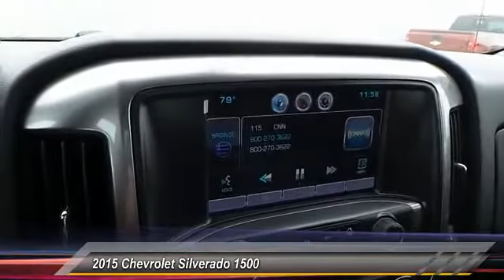1500 Odessa TX FG288915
2015 Chevrolet Silverado 1500 2WD Crew Cab 153.0 LT w/1LT

5020 N. John Ben Shepperd Parkway

LT trim, DEEP RUBY METALLIC exterior and JET BLACK interior. Head Airbag, Hitch, TRAILERING PACKAGE, Onboard Communications System, CD Player, Satellite Radio, LPO, ALL-WEATHER FLOOR MATS, FRONT AN... EPA 23 MPG Hwy/16 MPG City! AND MORE! KEY FEATURES INCLUDE Satellite Radio, CD Player, Onboard Communications System Privacy Glass, Keyless Entry, Steering Wheel Controls, Heated Mirrors, Electronic Stability Control. OPTION PACKAGES TEXAS EDITION, 1LT TRIM includes Texas Edition badging and 20 wheels (Includes (Z82) Trailering Package, (G80) locking differential and (RD4) 20 x 9 polished-aluminum wheels. LT CONVENIENCE PACKAGE includes (AG1) driver 10-way power seat adjuster with (AZ3) bench seats, (CJ2) dual-zone climate control, (BTV) Remote Vehicle Starter system, (IO5) MyLink 8 Diagonal Color Touch audio system, (UVC) Rear Vision Camera, (C49) rear-window defogger and (KI4) 110-volt power outlet (Includes (T3U) front fog lamps. (N37) manual tilt and telescopic steering column included with (L83) 5.3L EcoTec3 V8 engine.), ENGINE, 5.3L ECOTEC3 V8 WITH ACTIVE FUEL MANAGEMENT, DIRECT INJECTION AND VARIABLE VALVE TIMING includes aluminum block construction (355 hp [265 kW] @ 5600 rpm, 383 lb-ft of torque [518 Nm] @ 4100 rpm; more than 300 lb-ft of torque from 2000 to 5600 rpm), LT PLUS PACKAGE includes (UG1) Universal Home Remote, (UD7) Rear Park Assist, (JF4) power adjustable pedals, (A48) rear sliding power window, (C49) rear-window defogger, TRAILERING PACKAGE includes trailer hitch, 7-pin and 4-pin connectors (Includes (G80) locking rear differential. DIFFERENTIAL, HEAVY-DUTY LOCKING REAR, LPO, ALL-WEATHER FLOOR MATS, FRONT AND REAR, REAR VISION CAMERA WITH DYNAMIC GUIDE LINES EXPERTS RAVE Inside Horsepower calculations based on trim engine configuration. Fuel economy calculations based on original manufacturer data for trim engine configuration. Please confirm the accuracy of the included equipment